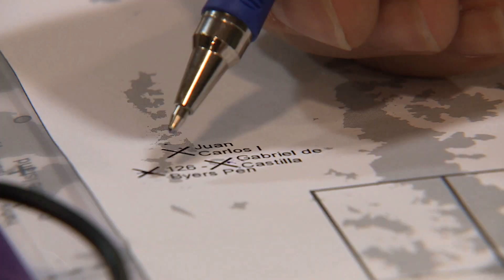Huellas en el hielo: rumbo a la Antártida a bordo del Hespérides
Llegar a la Antártida no es fácil... hay que cruzar el Mar de Hoces, el temido Paso Drake, un mar lleno de temporales. Los científicos que viajan al polo sur a bordo del Hespérides, se preparan para sus estudios sobre el cambio climático. Una cooperación entre la Marina y la Ciencia para mejorar nuestro conocimiento